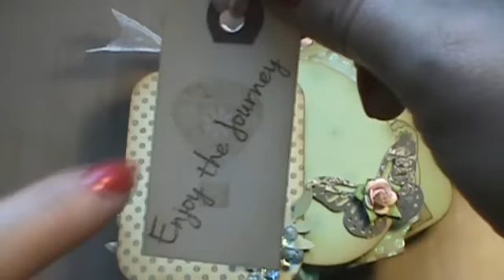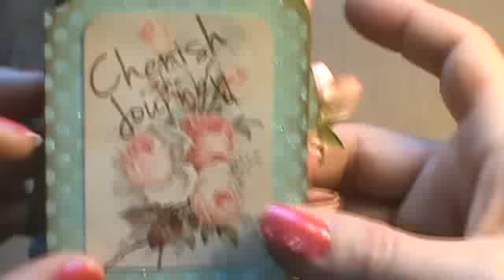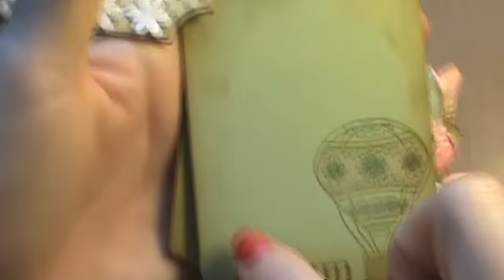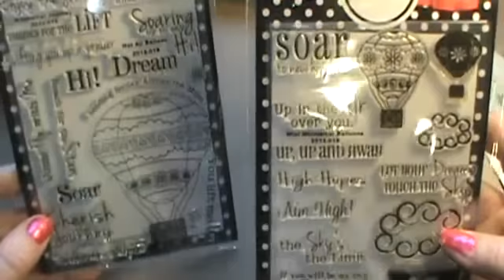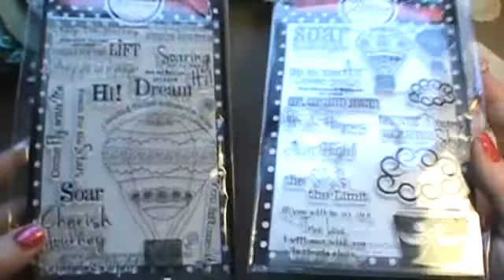Shabby Chic mini "Keychain" chipboard album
Here's a little mini keychain album I made using a little kit that I have available in my Zibbet shop.
I used 2 stamp sets from jillian, they are so cute and excellent quality! They have a bunch of really cute stamps and are offering my subscribers a special discount if you use the code
  " misty2012"
This will be good through the 31st